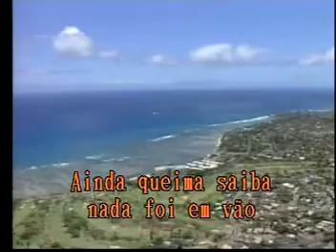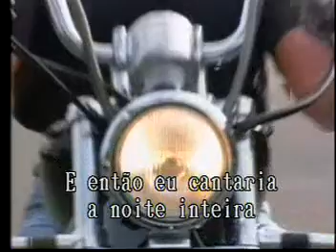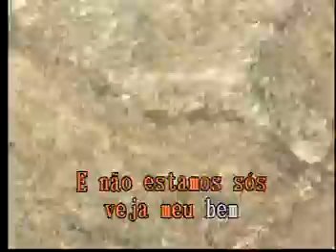Começaria Tudo Outra Vez Las Rocas